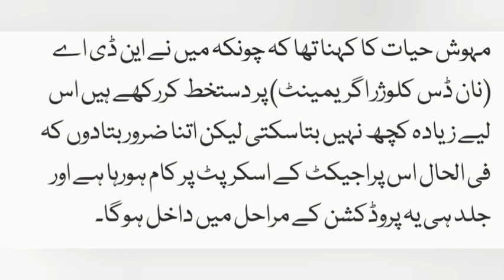T20 cricket history + Asad Umar + Mehwish Hayat